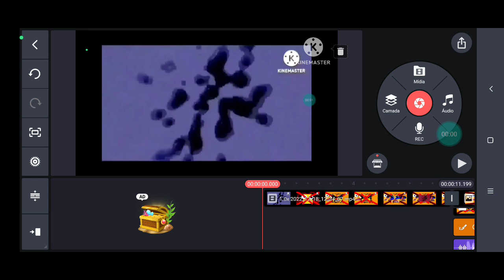Klasky Csupo Gets Interrupted Add Round 28